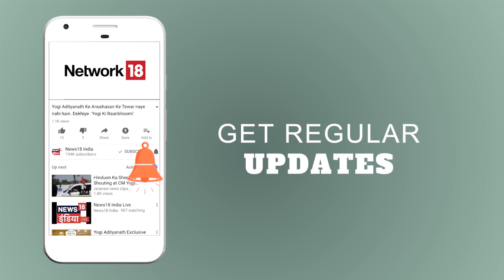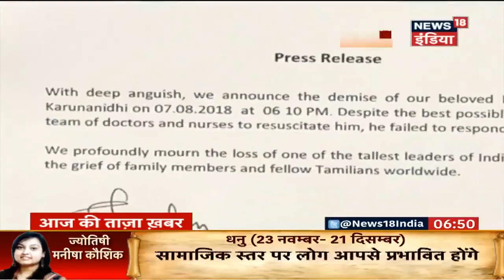Chennai: 94 साल की उम्र में Karunanidhi का निधन | Aaj Ki Taaza Khabar | News18 India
DMK chief M. Karunanidhi has passed away at 6:10 pm, said a medical bulletin released by Kauvery Hospital in Chennai at 6:45 p.m. on Tuesday.